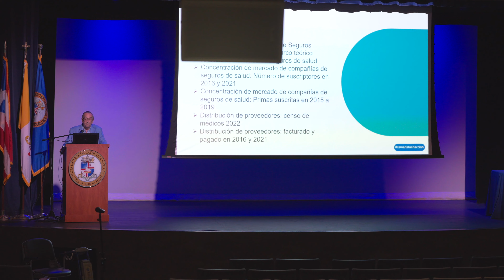La estructura industrial de las aseguradoras en Puerto Rico